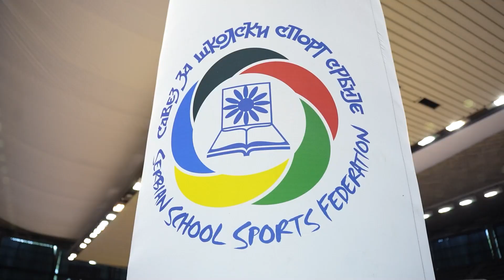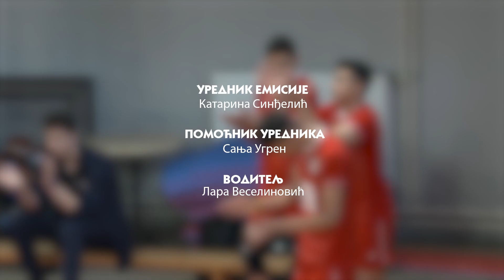Emisija "Đak reporter" epizoda 4 sezona 3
Projekat „Đak reporter“ dobio je svoju emisiju. Pored magazina Plamenko, koji objedinjuje najbolje tekstove novinarskih sekcija i učesnika projekta iz cele Srbije, te objava na sajtu Saveza za školski sport Srbije i društvenim mrežama, pokrenuli smo youtube emisiju – „Đak reporter“. Emisija se emituje na zvaničnom youtube kanalu Saveza za školski sport Srbije i „Đak reporter“. Ova emisija će po ugledu na magazin biti tematski uređena, sastavljena od video priloga đaka reportera koji su svoje video priče realizovali po ranije propisanim standardima.